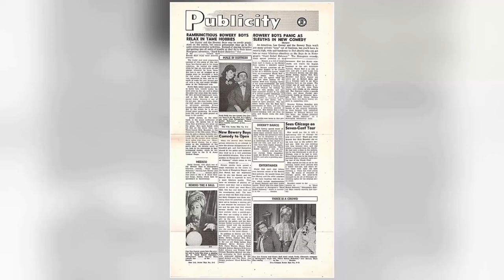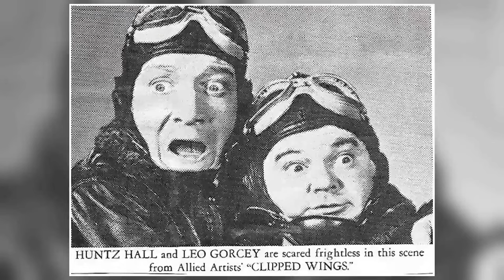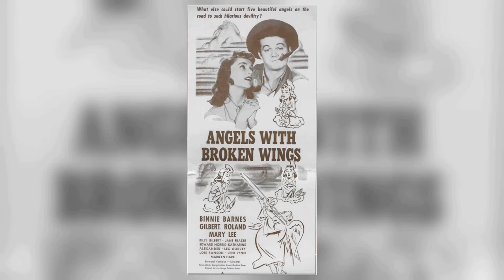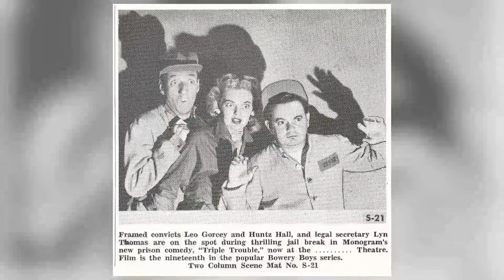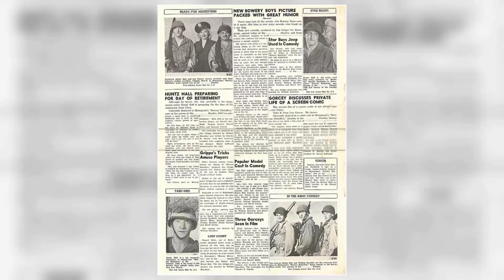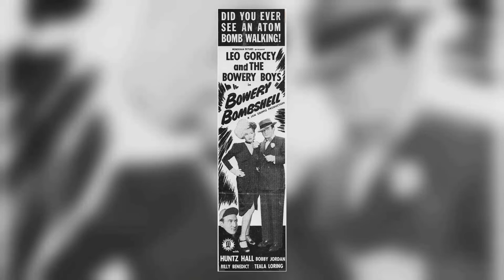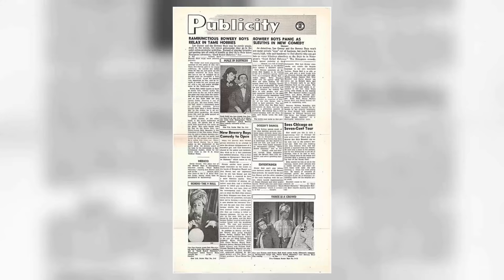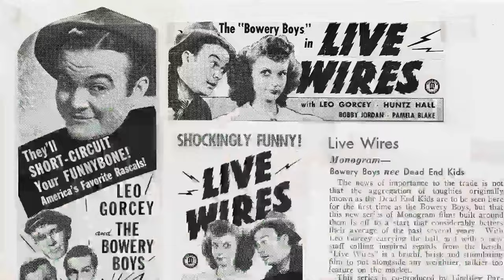Instagram Insights Show: Leo Gorcey Is an Unknown Name for the Current Generation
Welcome, classic movie enthusiasts! 🎥 Today, we pay homage to Leo Gorcey, a true legend of the silver screen. 🌟

From timeless romances to thrilling adventures, Leo Gorcey's versatile performances have left an indelible mark on cinematic history. 🎥

Join me as we delve into the enchanting world of Leo Gorcey, discovering the trials and triumphs that shaped their journey to stardom.

🎬 Lights, camera, and let's celebrate the magic of Classic Hollywood with Leo Gorcey as our shining star! ✨🎭
Filmography:
The Phynx
Second Fiddle to a Steel Guitar
Crashing Las Vegas
Dig That Uranium
Jail Busters
Spy Chasers
High Society
Bowery to Bagdad
Jungle Gents
The Bowery Boys Meet the Monsters
Paris Playboys
Private Eyes
Clipped Wings
Loose in London
Jalopy
No Holds Barred
Feudin' Fools
Here Come the Marines
Hold That Line
Crazy Over Horses
Let's Go Navy!
Ghost Chasers
Bowery Battalion
Blues Busters
Triple Trouble
Lucky Losers
Blonde Dynamite
Master Minds
Angels in Disguise
Hold That Baby!
Fighting Fools
Trouble Makers
Smugglers' Cove
So This Is New York
Jinx Money
Angels' Alley
Bowery Buckaroos
News Hounds
Hard Boiled Mahoney
Mr. Hex
Spook Busters
Bowery Bombshell
In Fast Company
Live Wires
Come Out Fighting
Midnight Manhunt
Mr. Muggs Rides Again
Docks of New York
Bowery Champs
Block Busters
Follow the Leader
Million Dollar Kid
Mr. Muggs Steps Out
Destroyer
Ghosts on the Loose
Clancy Street Boys
Kid Dynamite
'Neath Brooklyn Bridge
Smart Alecks
Maisie Gets Her Man
Let's Get Tough!
Sunday Punch
Mr. Wise Guy
Born to Sing
Spooks Run Wild
Down in San Diego
Bowery Blitzkrieg
Out of the Fog
Angels with Broken Wings
Flying Wild
Pride of the Bowery
Gallant Sons
Hullabaloo
That Gang of Mine
Boys of the City
Invisible Stripes
Private Detective
On Dress Parade
Angels Wash Their Faces
Hell's Kitchen
They Made Me a Criminal
Swingtime in the Movies
Angels with Dirty Faces
Crime School
The Beloved Brat
Mannequin
Headin' East
Portia on Trial
Dead End
The Phynx
Crashing Las Vegas
Dig That Uranium
Jail Busters
Spy Chasers
High Society
Bowery to Bagdad
Jungle Gents
Paris Playboys
Private Eyes
Clipped Wings
Loose in London
Jalopy
No Holds Barred
Feudin' Fools
Hold That Line
Crazy Over Horses
Let's Go Navy!
Ghost Chasers
Bowery Battalion
Blues Busters
Triple Trouble
Lucky Losers
Blonde Dynamite
Master Minds
Angels in Disguise
Hold That Baby!
Fighting Fools
Trouble Makers
Smugglers' Cove
Jinx Money
Angels' Alley
Bowery Buckaroos
News Hounds
Hard Boiled Mahoney
Mr. Hex
Spook Busters
Bowery Bombshell
In Fast Company
Live Wires
Come Out Fighting
Midnight Manhunt
Bowery Champs
Block Busters
Follow the Leader
Million Dollar Kid
Destroyer
Clancy Street Boys
Kid Dynamite
'Neath Brooklyn Bridge
Smart Alecks
Let's Get Tough!
Sunday Punch
Mr. Wise Guy
Born to Sing
Spooks Run Wild
Bowery Blitzkrieg
Flying Wild
Gallant Sons
Hullabaloo
Invisible Stripes
Private Detective
On Dress Parade
Hell's Kitchen
Crime School
The Beloved Brat
Mannequin
Headin' East
Portia on Trial
Dead End
The Phynx
Crashing Las Vegas
Dig That Uranium
Jail Busters
Spy Chasers
High Society
Bowery to Bagdad
Jungle Gents
Paris Playboys
Private Eyes
Clipped Wings
Loose in London
Jalopy
No Holds Barred
Feudin' Fools
Hold That Line
Crazy Over Horses
Let's Go Navy!
Ghost Chasers
Bowery Battalion
Blues Busters
Triple Trouble
Lucky Losers
Blonde Dynamite
Master Minds
Angels in Disguise
Hold That Baby!
Fighting Fools
Trouble Makers
Smugglers' Cove
Jinx Money
Angels' Alley
Bowery Buckaroos
News Hounds
Hard Boiled Mahoney
Mr. Hex
Spook Busters
Bowery Bombshell
In Fast Company
Live Wires
Come Out Fighting
Midnight Manhunt
Bowery Champs
Block Busters
Follow the Leader
Million Dollar Kid
Destroyer
Clancy Street Boys
Kid Dynamite
'Neath Brooklyn Bridge
Smart Alecks
Let's Get Tough!
Sunday Punch
Mr. Wise Guy
Born to Sing
Spooks Run Wild